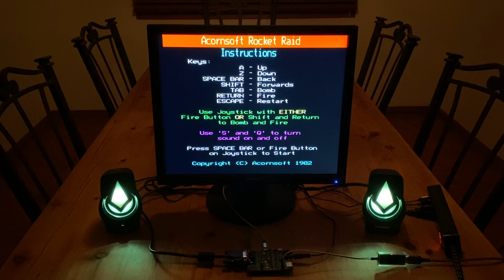Raspberry Pi Pico/RP2040 BBC Micro Emulator - Rocket Raid